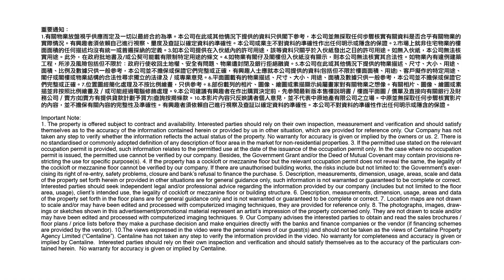[工商舖筍盤推介] 由Gapa推介東達中心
有興趣請聯絡 60379129 Gapa (S-107858)
💡鄰近港鐵站
💡半倉寫
💡內置洗手間
💡景觀開揚
💡配套完善
物業編號 806BHV
廣告日期 2023/2/15
更多 Gapa 筍盤資訊